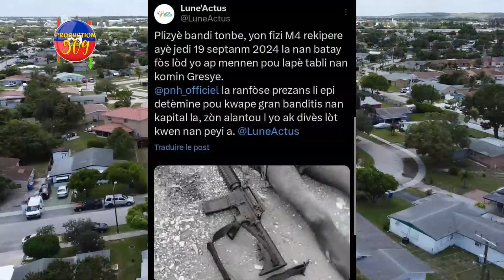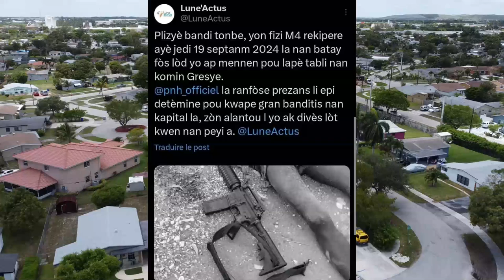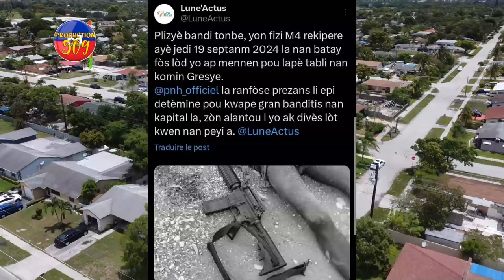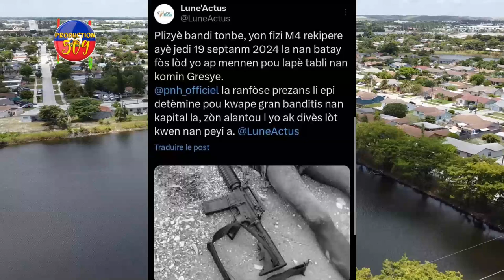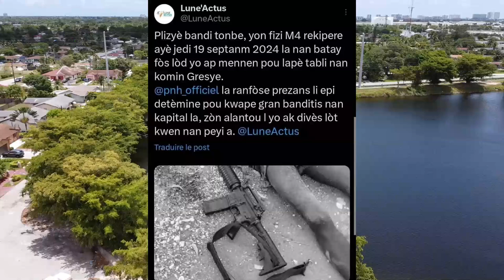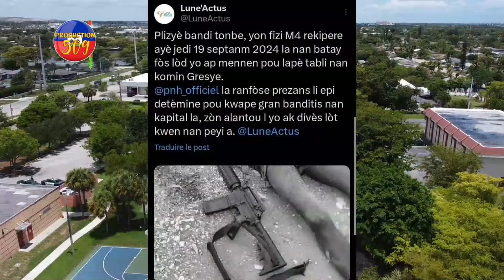Polisye Solino Yo Anvayi Babekyou, Plizyè Bandi Tonbe Nan Gresye, Bòn Nouvèl Pou DIGICEL